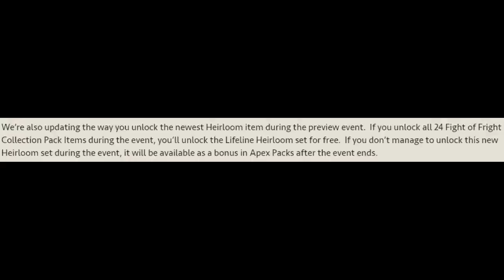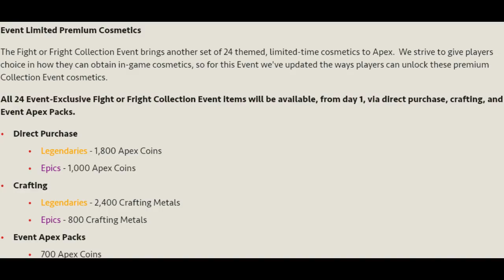Apex Legends Season 3 Fight or Fright Halloween Event Revenant Night Time Mode New Skins!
Apex Legends officially announced the Apex Legends Fight or Fright Halloween Event which will be a LTM Limited Time Mode, with new skins, new heirloom, new challenges, and a new Apex Legend Character? Watch to find out more!